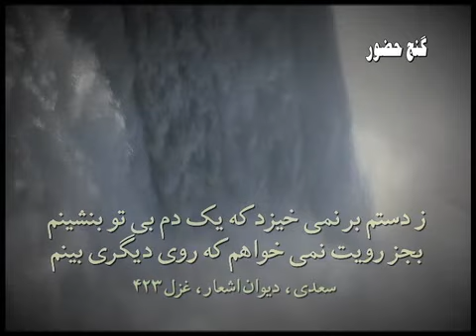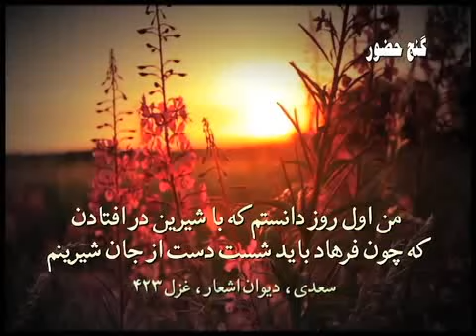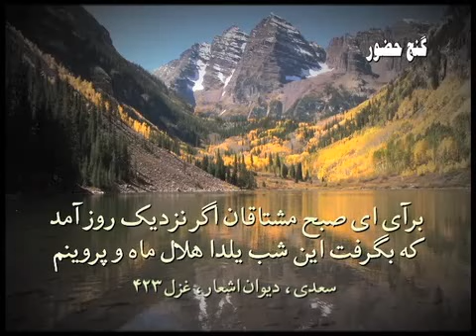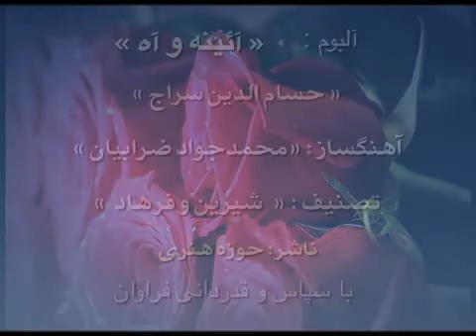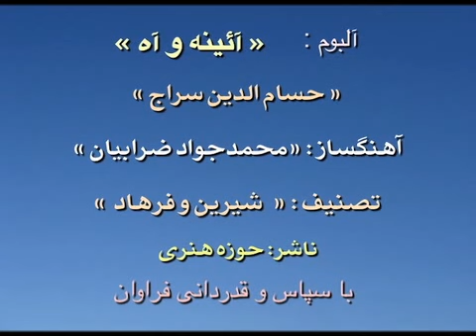Hessamadin Seraj Shirin o Farhad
Vocal: Hessamadin Seraj
CD: Ayeneh va Ah

Sa'adi Qazal # 423

ز دستم بر نمی‌خیزد که یک دم بی تو بنشینم
بجز رویت نمی‌خواهم که روی دیگری بینم
من اول روز دانستم که با شیرین درافتادم
که چون فرهاد باید شست دست از جان شیرینم
برآی ای صبح مشتاقان اگر نزدیک روز آمد
که بگرفت این شب یلدا هلال ماه و پروینم